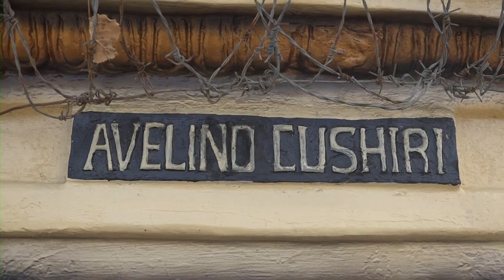30 de agosto de 2023